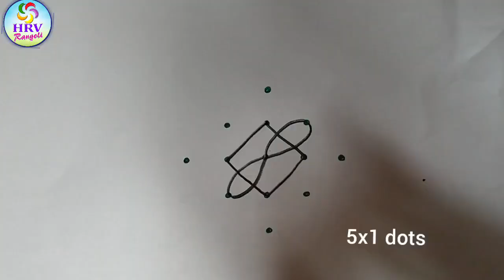daily and simple rangoli designs | adivaram special latest muggulu | simple kolam rangoli designs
simple and daily rangoli designs
daily and easy latest muggulu